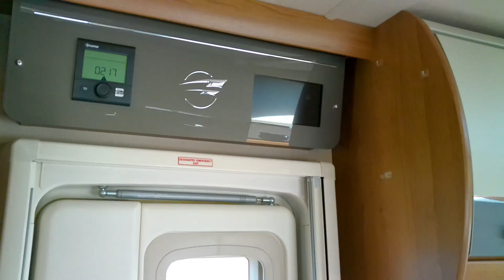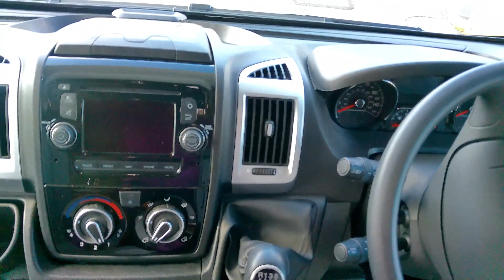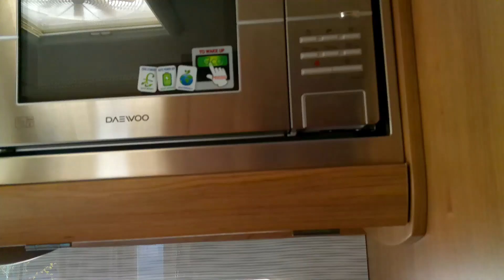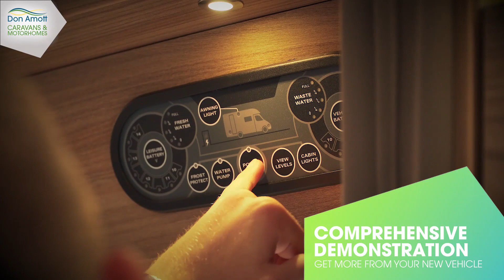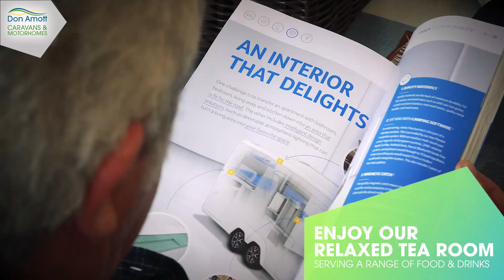Auto-Trail Apache 632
£51,995 NOW SOLD

We have a really nicely presented Auto-Trail Apache 632 here that is built on a Fiat Ducato 2.3 litre 130 bhp engine linked to a 6-speed manual transmission. Travelling two and sleeping four, this motorhome comes fully equipped and giving you a home from home layout! It features and end bedroom with transverse double bed over a spacious garage. The front of the motorhome features facing lounge seats and this seating can be configured to a double guest bed and provides seating with boom table fitted, for up to six people as there are swivel cabin seats. A fully equipped offside L-shape kitchen and washroom with separate enclosed shower offer excellent kitchen and wash facilities. Externally there is garage space, a tow bar fitted, roll-out awning, barbecue point, reversing camera, spare wheel and television aerial completes this Auto-Trail Apache 632!